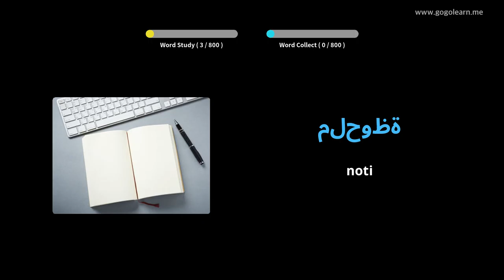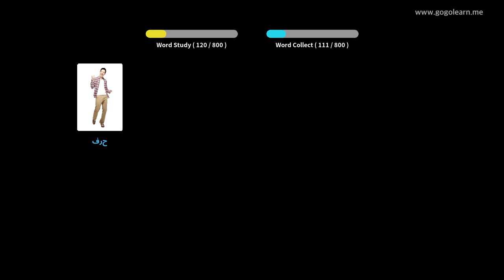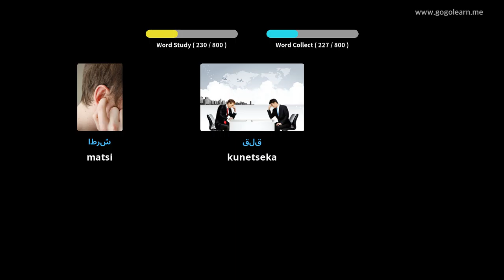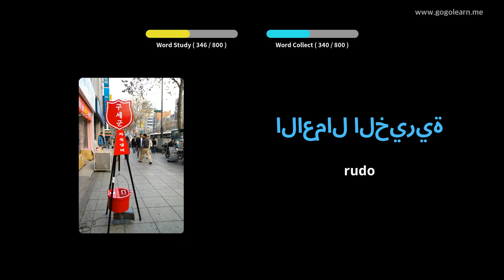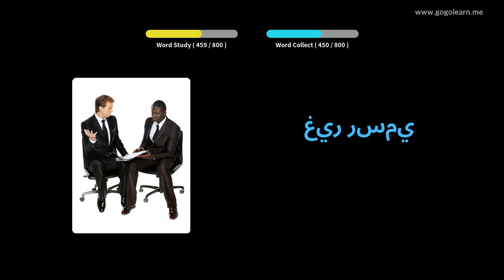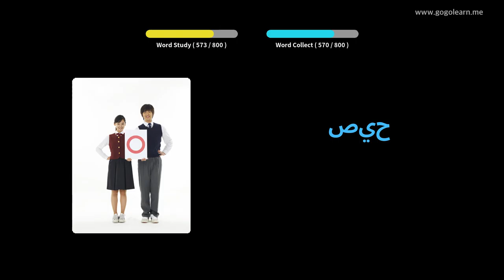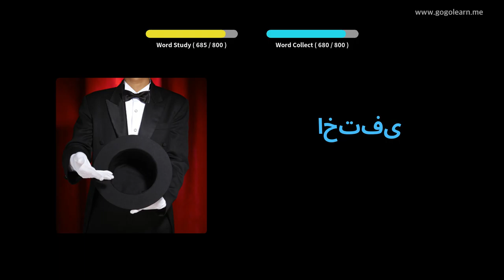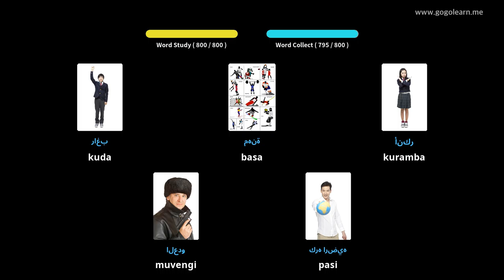ChiArabic Vocabulary Middle Chikoro | Golearn